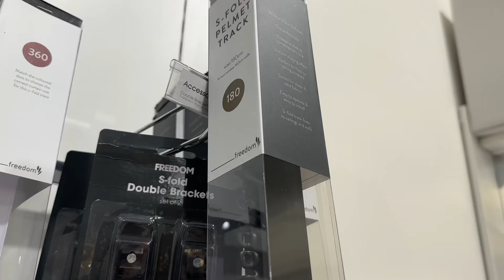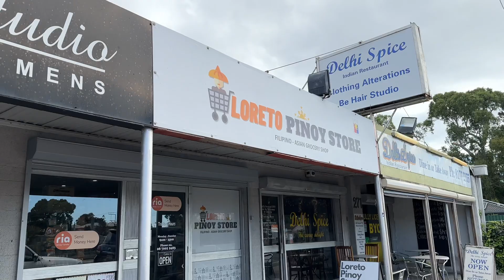House Shopping NEVER ENDS! | Diana Zubiri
Shopping for our home NEVER seems to end! we still have things that we need and decorative items are still on our list. We found some new stuff today but we will keep searching until we are complete! What item do you need most in your house?

PRODUCTS WE USE AND RECOMMEND:

Back up Phone the IPHONE 13 Mini
DJI OM 5 Smartphone Gimbal Stabilizer
Latest Upgrade Mac Book Pro 13 inch
Favourite Fuji Film Lens XF56mm F1.2 R WR
On the go charger Apple MsgSafe Battery
Back up Anker 622 Magnetic Battery
Mario Badescu Enzyme Cleansing Gel

dianazubirismith
thisisandysmith
aliyahrosesmith
amirajadesmith